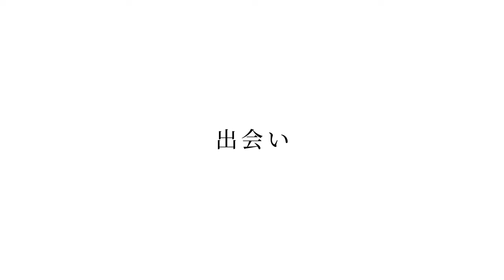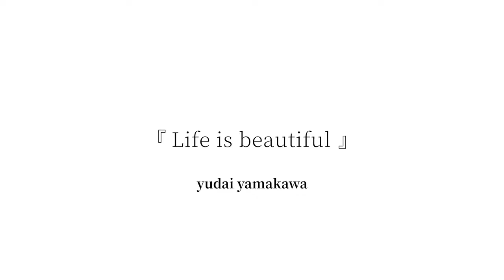Life is beautiful - short film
今回、『繋がり』をテーマに作品を作らせて
頂きました。

服を通した繋がり。
自己証明後の繋がり。
誰かのための繋がり。
自分のための繋がり。

コロナ禍により、限られた友人や知人に会う
ことしかできず、会いたくても会えない人が
増えたように思います。

その中で、この作品をご覧になり、
今一度、『繋がり』とは何なのか考えて頂き、自分なりの答えを再確認して頂ければ幸いです。

[model]
ryohei komura

[model]
zyoya kawamoto

[Directer/Editer]
yudai yamakawa

[producer]
hiroshi yoshida

[brand]
WHITE HIROSHI YOSHIDA

[brand]
いろは

[brand]
studio bokunti